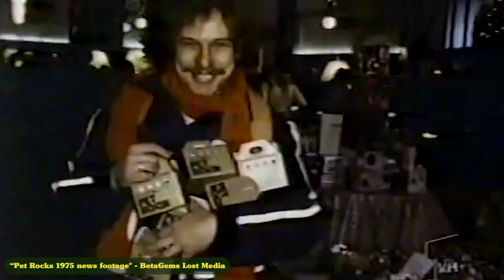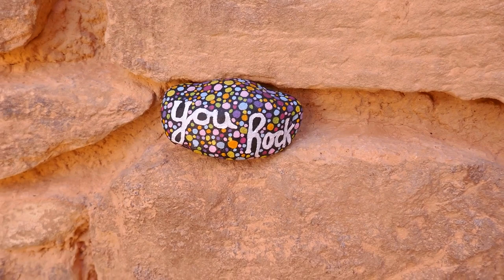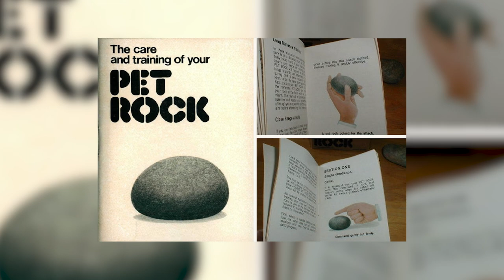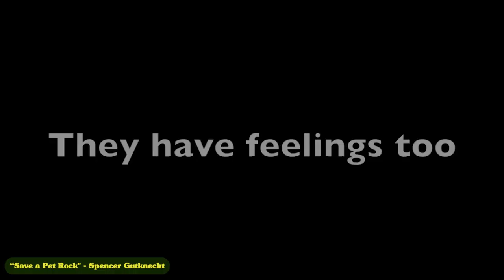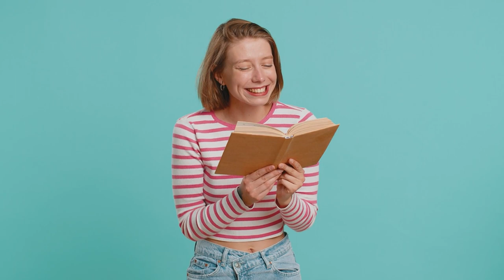Pet Rocks: The Ultimate Low Effort Companion 🪨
Welcome to another episode of 'Baked Lore & More'! I'm Steph, your guide through the amusing alleys of history. Today, we're diving into a tale that's as solid as a rock but as light as a feather - the incredible story of Pet Rocks. Remember the 70s, with its bell-bottoms and disco balls? That's when people decided a rock could be more than just a garden feature; it could be a pet! We'll explore the story of Gary Dahl, the genius behind this craze, and how these silent, stoic companions became cultural icons. So, grab your favorite stone or just a cozy spot, as we roll back to this whimsically absurd chapter in history. Get ready for a journey filled with laughter, nostalgia, and a surprising dose of inactivity. Now, let's get 'stoned' on nostalgia!